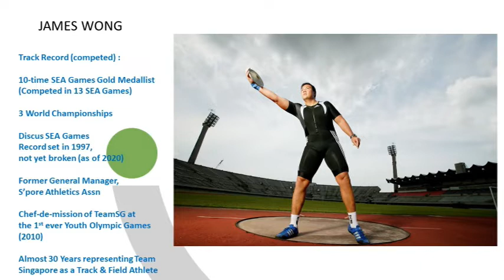SG Sports Legends Ep 8 Trailer - James Wong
He played 6 other sports during his primary and secondary school days, before discovering his prowess in track and field, almost by accident! And that turning point at the age of 16, allowed him to make his international debut at the 1985 Merdeka Games.

From then till 1993, it took James 3 SEA Games campaigns, before finally securing the Discus Gold medal when Singapore hosted the biennial event. It was the start of another landmark streak (for the Republic) that would see "The Friendly Giant" dominate the regional Games with a haul of 16 medals, 10 of which were Gold. And in 2013 almost at the age of 45, he bade farewell to track and field, after an illustrious international run of almost 30 years.

Competing in several parts of the world and also raising a family, this is the full story of "The Discus King!"  Catch James Wong on Ep 8 of SG Sports TV only on Circle TV.